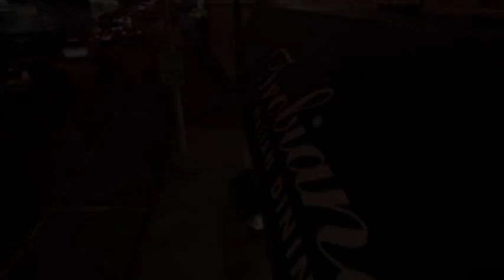Gordon Ramsay's Authentic Italian Cuisine | Kitchen Nightmares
Gordon introduces the staff to a range of new dishes, and gives an inspirational speech about the reopening of the restaurant.